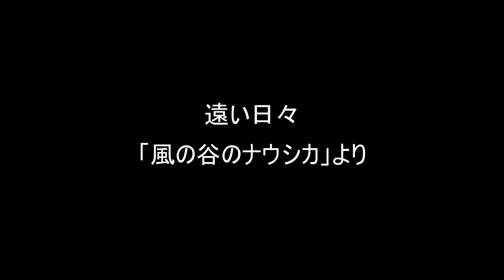遠い日々【リコーダー】「風の谷のナウシカ」より・ドレミファ楽譜付き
「風の谷のナウシカ」より、「遠い日々」をソプラノリコーダーで吹いてみました。

色んなジャンルの曲をソプラノリコーダーで吹いてます。